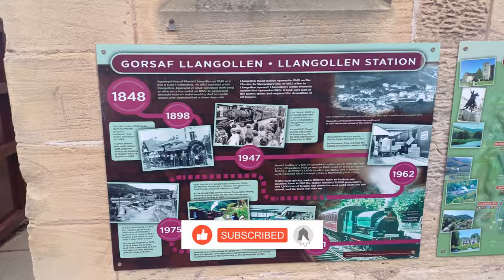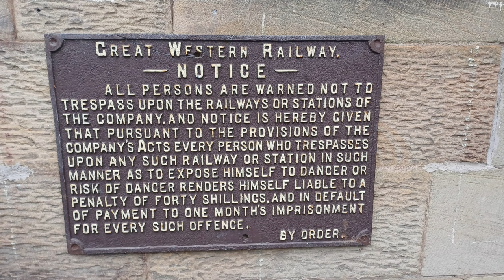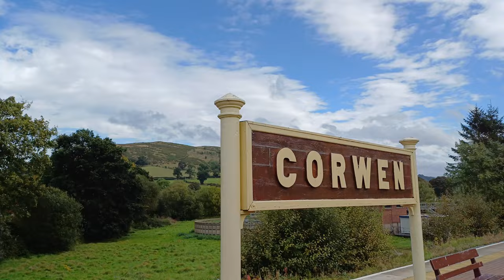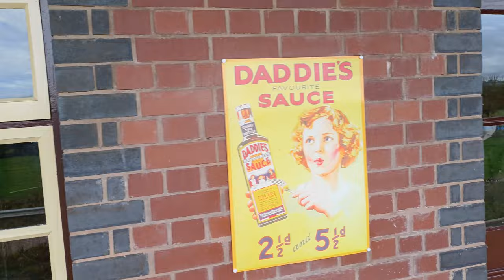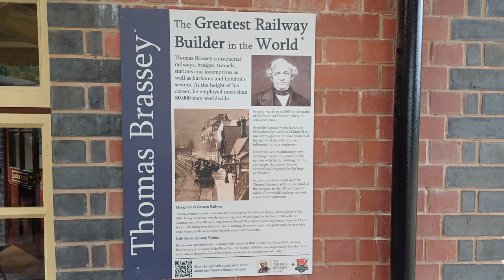Langollen to Corwen and back by STEAM...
A day in Llangollen with my Wife, Mom and Pops for my birthday...not the usual and be assured normal automobile shenanigans will resume...